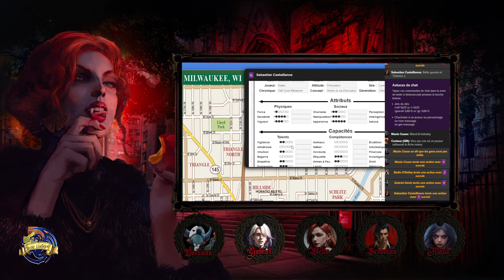Vampire Milwaukee - Episode 05 - Strigoï party